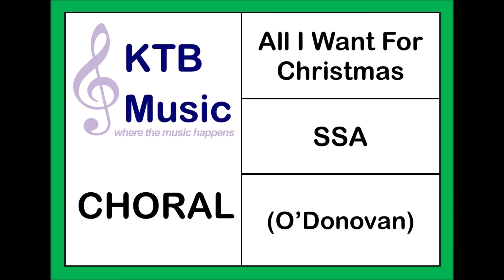All I Want For Christmas (O'Donovan) SSA [Full Performance]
All I Want For Christmas, full performance
Words and Music by Mariah Carey and Walter Afansieff
Arranged by Matthew O'Donovan for SSA Voices and Piano
Published by Novello Choral Pops (NOV942194)

Please note this video has been made for learning purposes only - we do not claim to own the right to any part of the song featured.